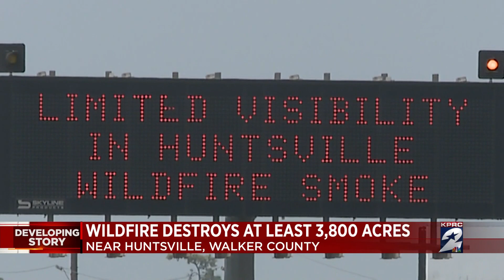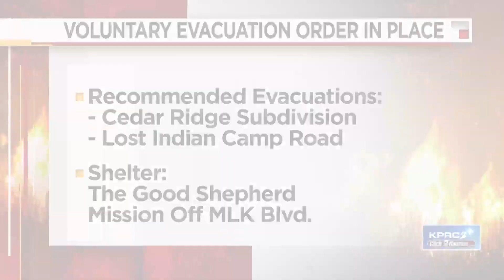Wildfire continues to burn in Walker County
A wildfire continues to burn in Walker County Saturday more than 24 hours after it started.